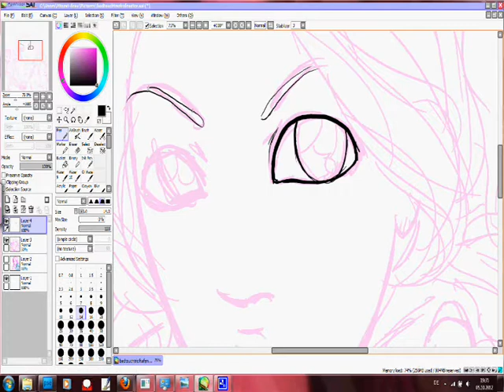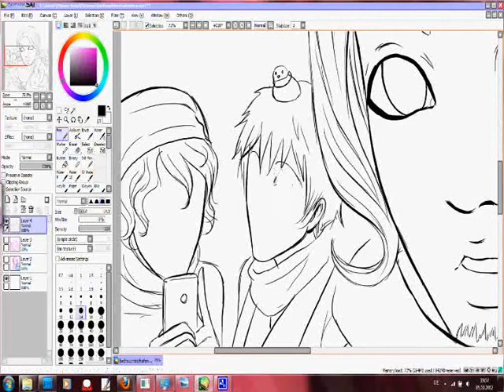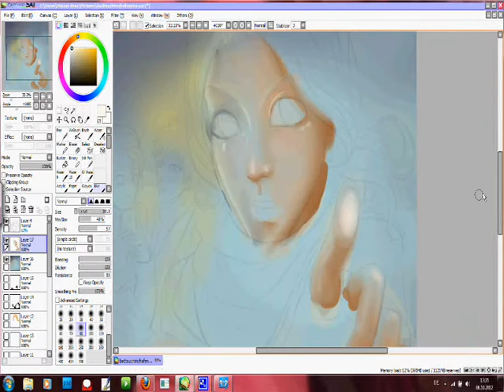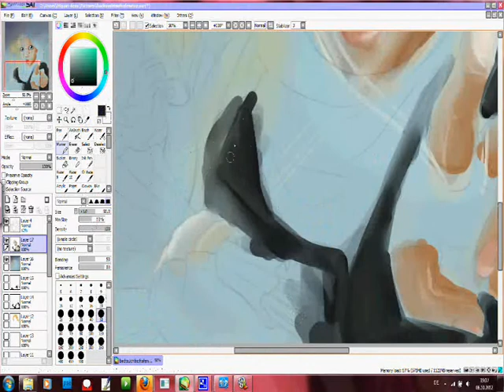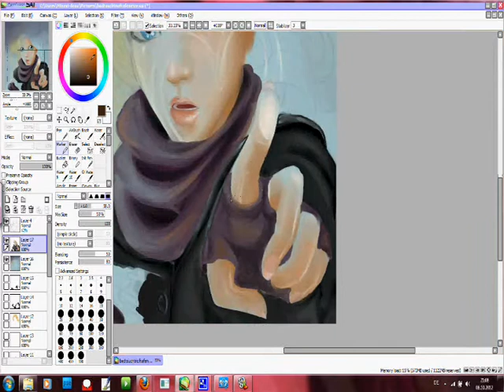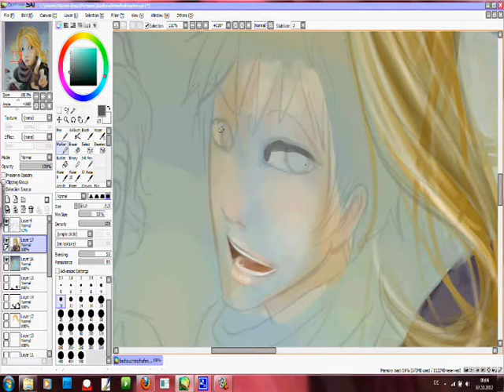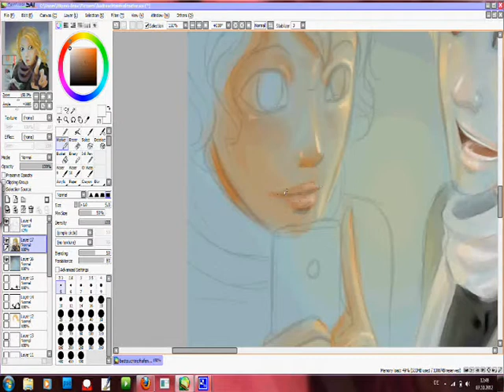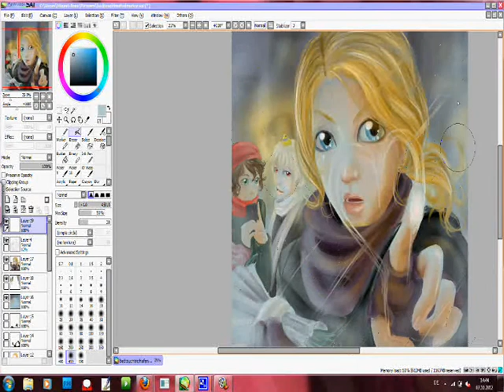France (BadTouchTrio) Speed Paint Sai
New SpeedPaint. It takes a while to fit me in Paint Tool Sai again. Hope you like it ^^

Songs are by Najoua Belyzel~
I do not own them and I do not own the characters!